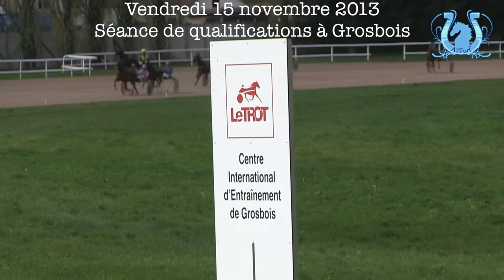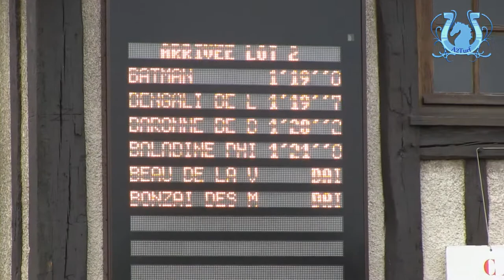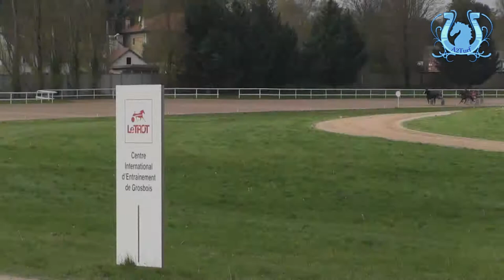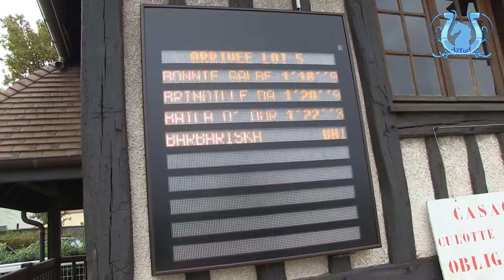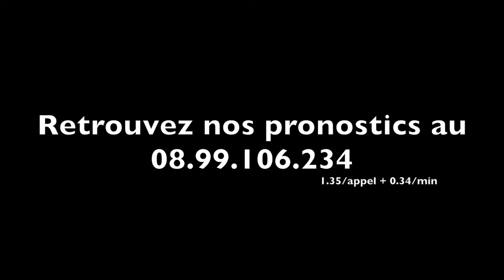Qualifications du 15 novembre 2013 à Grosbois - Les 4 premiers lots de "B" - A2TURF.COM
Les 4 premiers lots de "B" des qualifications du vendredi 15 novembre 2013 au centre d'entraînement de Grosbois.
En vedette, Nicolas ROUSSEL.